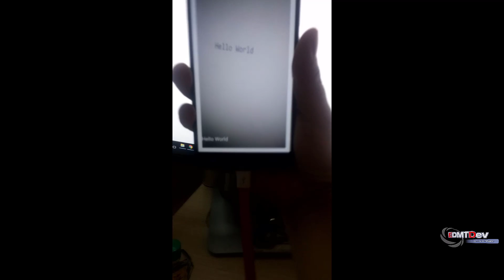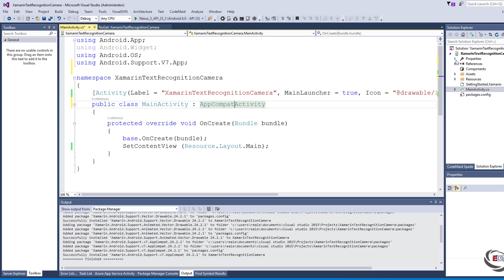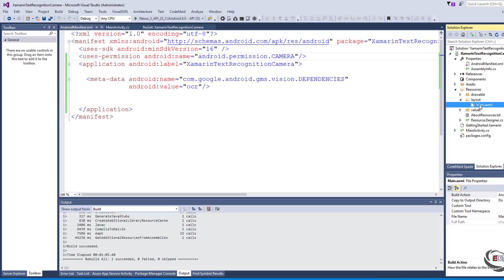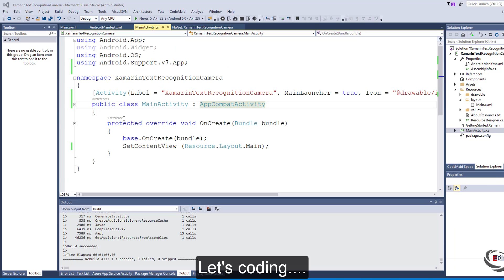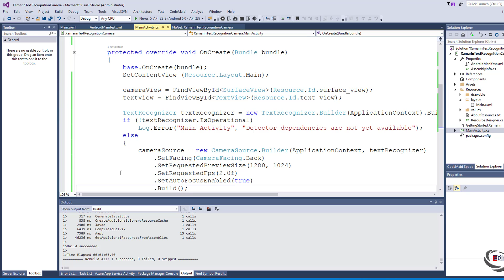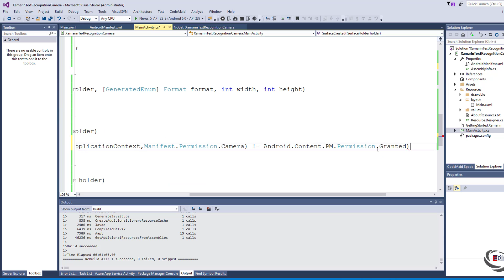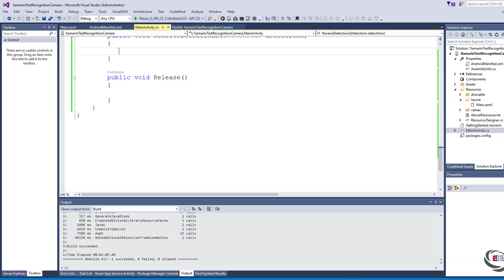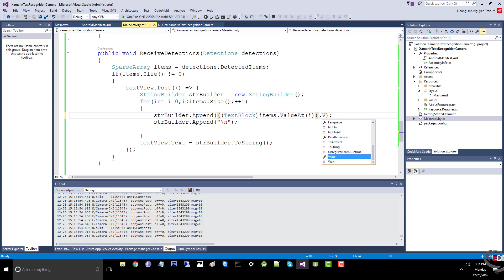Xamarin Android Tutorial - Text Recognition by Camera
In this tutorial , i will show you how to develop app recognition Text from Camera by OCR technology and Mobile Vision API

Optical Character Recognition (OCR) gives a computer the ability to read text that appears in an image, letting applications make sense of signs, articles, flyers, pages of text, menus, or any other place that text appears as part of an image. The Mobile Vision Text API gives Xamarin.Android developers a powerful and reliable OCR capability that works with most Android devices and won't increase the size of your app.